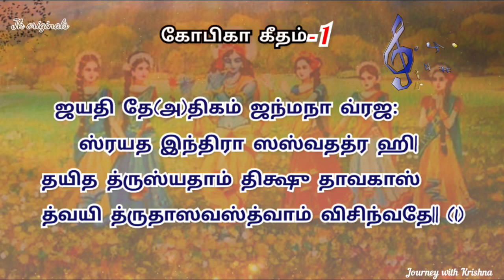Gopi geet song 1| கோபிகா கீதம் தமிழ் விளக்கம்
In this video we discussed about why Krishna avoided gopies in rass leela?
Is krishna fullfill gopies wish?
Gopies separation from krishna.
Why Krishna disappeared from Radha in raas leela?
Gopi geet song 1

We are just trying to promote and share some good thoughts about the lord Srikrishna

Image credits: vrindavan.krishna and quotesofkrsna (Instagram pages)